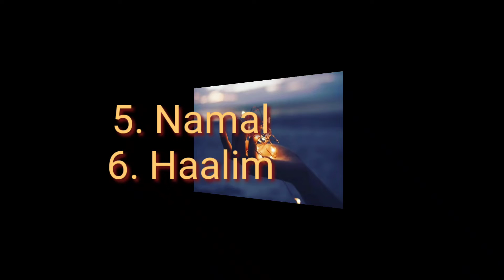Nemrah Ahmed Novels | All Famous Novels by Nemrah Ahmed | Turkish Places in JKP | Nimrah Ahmed Novel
Nemrah Ahmed Novels List. All 12 Novels of Nemrah. Famous Novels of Nemrah Ahmed